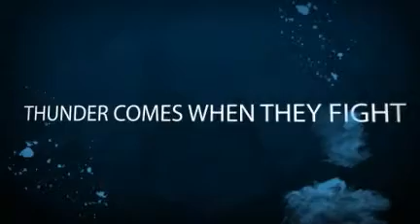Avalon High By Meg Cabot